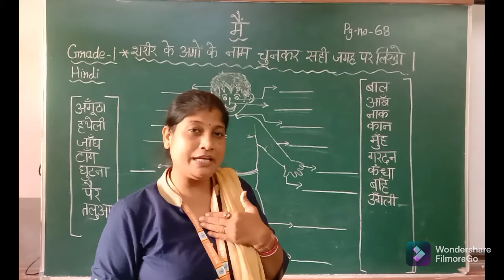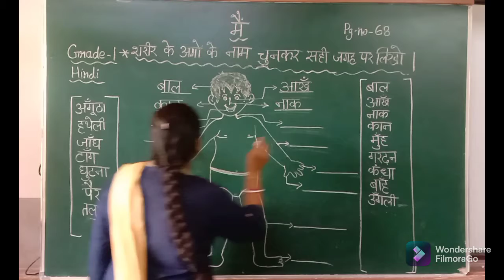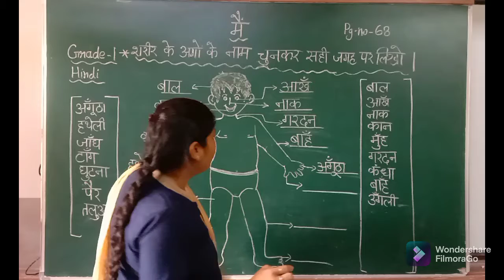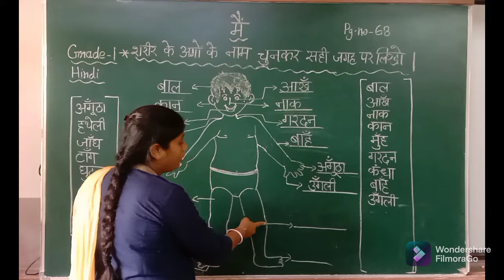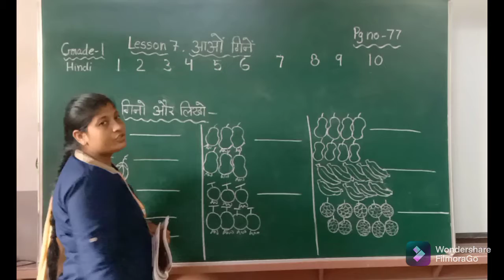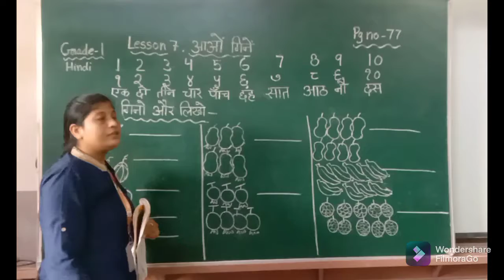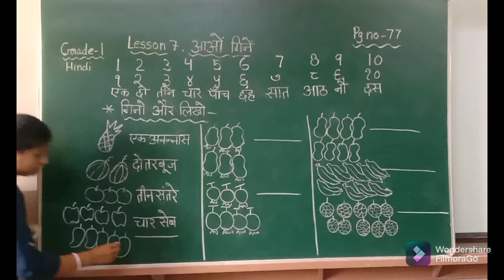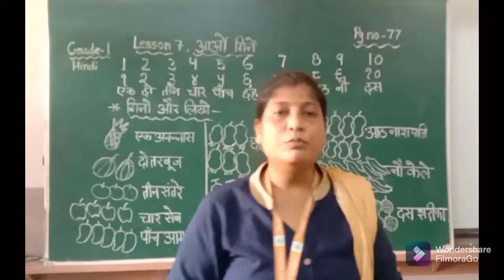EM | GRADE 1-F | HINDI | मैं और आओं गिनें।